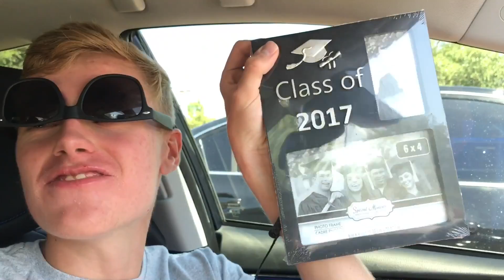WTF A CLAPPING DOG (VLOG#5)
We're just two teens from Flo-Mo Texas with a dream to entertain those around us.
We appreciate any and all support from you, Thank you!

Josh's Twitter

Davin's Twitter

Read her blog link in her bio.